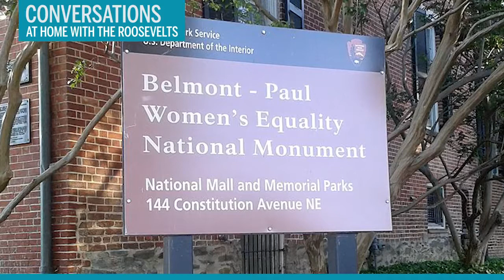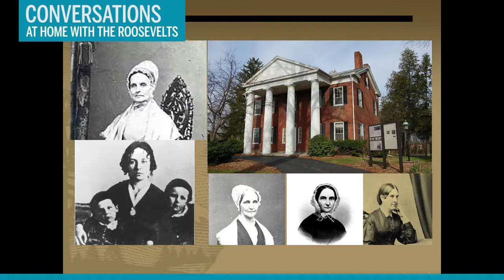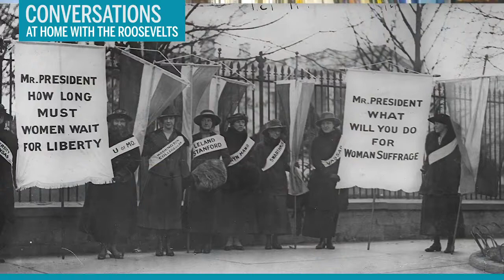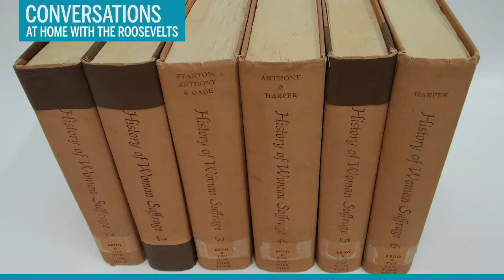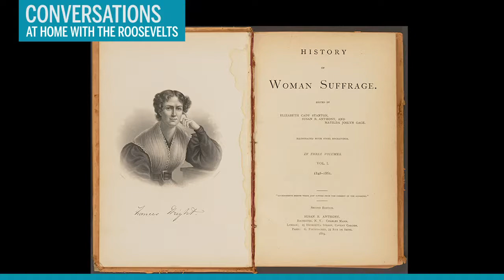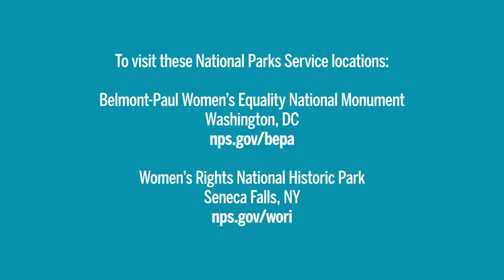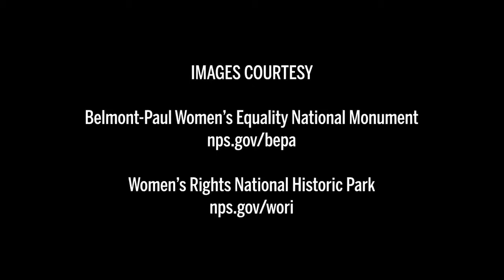Women's Suffrage: Seneca Falls to the White House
Two of the National Park Service's leading experts on the Women's Rights Movement join in a conversation with FDR Presidential Library Director Paul Sparrow to discuss the struggle for Women's Suffrage. From the convention at Seneca Falls to the passage of the 19th Amendment, the fight for equality laid the foundation for the work of Eleanor Roosevelt and the Universal Declaration of Human Rights.

This AtHomeWithTheRoosevelts​ conversation coincides with the National Archives Foundation's "Rightfully Hers" programming, with support from Maggie & Robert Boroujerdi.